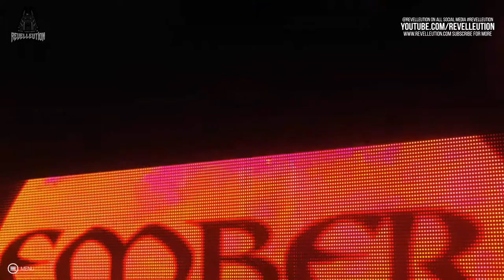WWE 2K Mod Showcase: Ember Moon 2019 Update